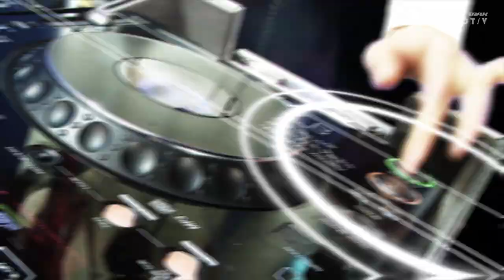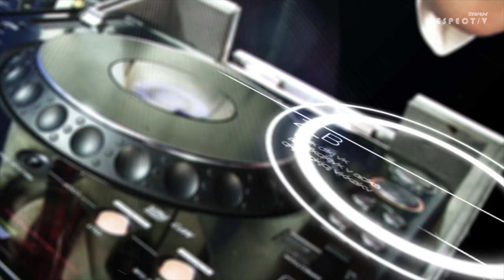Hanz up! - Mr.Funky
DJMAX RESPECT V - PORTABLE 3

Title: Hanz up!
Composed by Mr.Funky
feat Magix Soundpool (on Vocal Sample)
Visualized by DumpingLIFE / Z_B